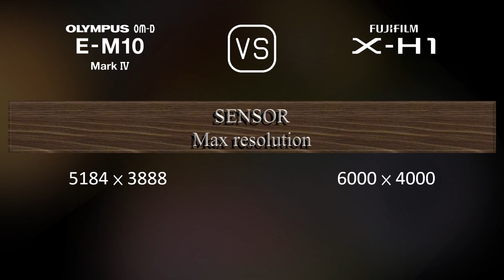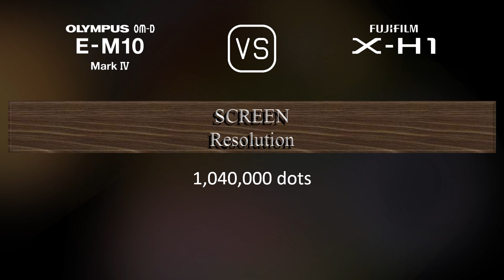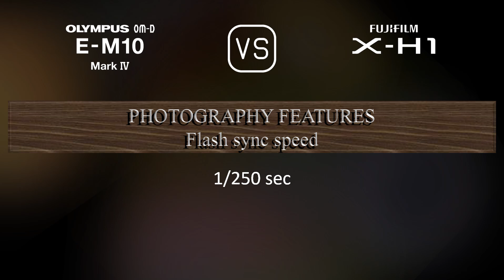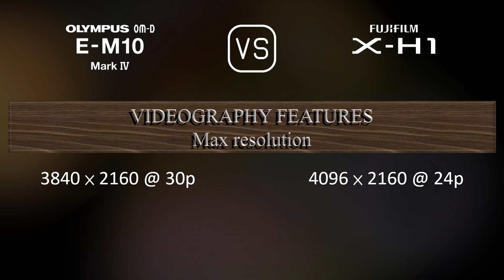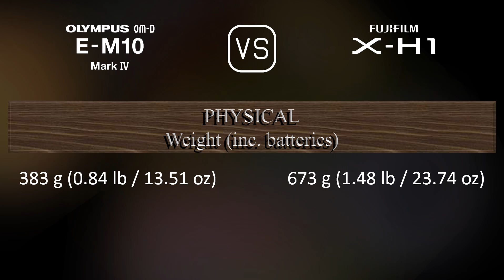Olympus OM-D E-M10 Mark IV vs. Fujifilm X-H1: A Comparison of Specifications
This video overviews the Olympus OM-D E-M10 Mark IV and the Fujifilm X-H1 in a parallel comparison of specifications.

00:25 LAUNCH
00:33 BODY
00:40 SENSOR
01:01 IMAGE
01:16 OPTICS & FOCUS
01:41 SCREEN
01:58 VIEWFINDER
02:13 PHOTOGRAPHY FEATURES
03:06 VIDEOGRAPHY FEATURES
03:20 STORAGE
03:24 CONNECTIVITY
03:49 PHYSICAL
04:07 MISC